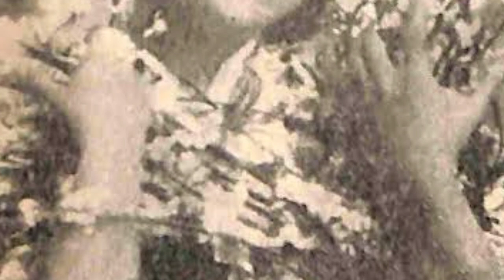Top 6 Heroes Love Stories in The Philippines Ja TV